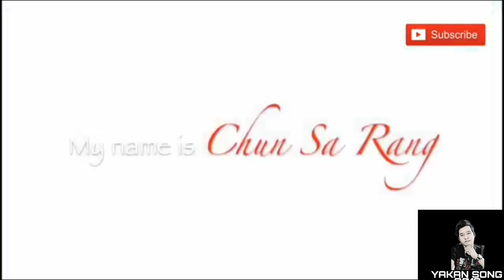BINALEWALA(,YAKAN VERSION) PINANGGANAH BY ABU JAHAL